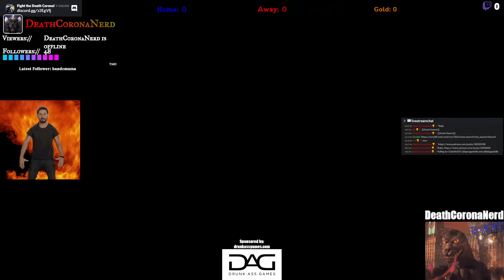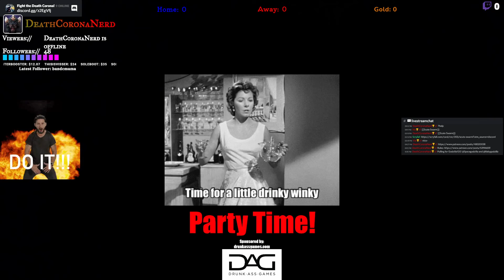Test For Drink-A-Box 1995 Upper Deck Baseball